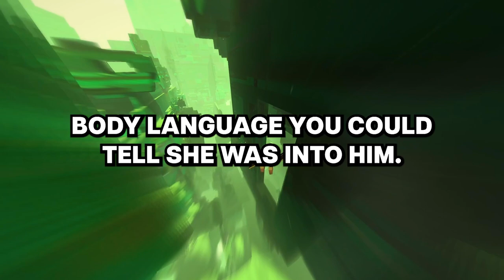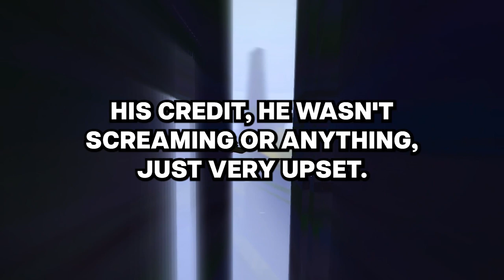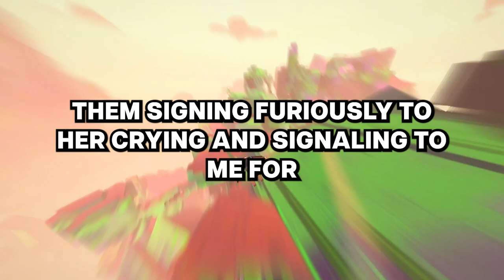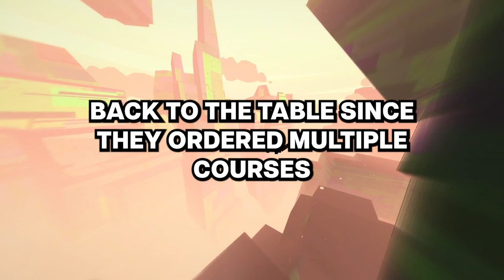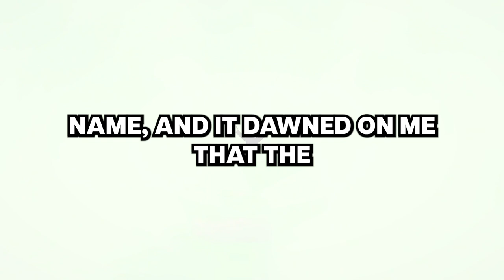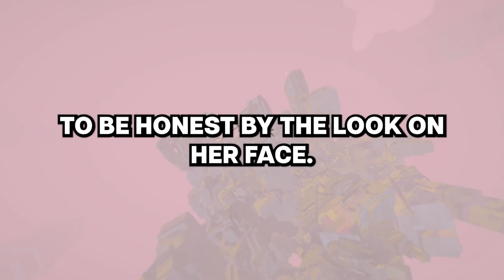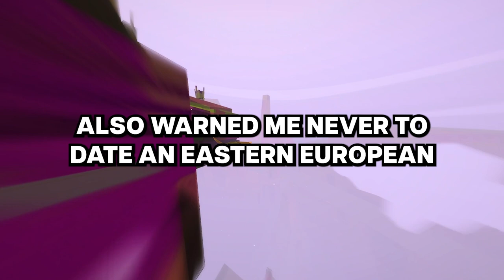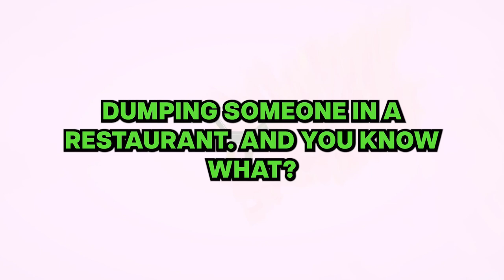Waiters, What's The Most AWKWARD Date You've Ever Seen?